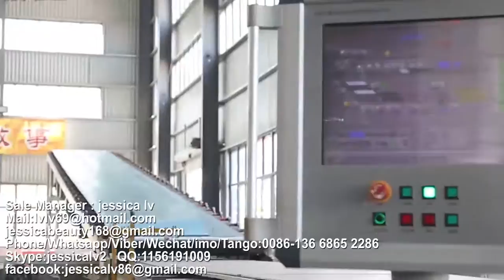paper faced gypsum board Production Line